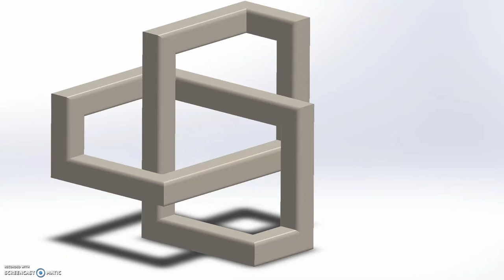Steel Knot Sculpture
Inspired by various trefoil (quatrefoil ?) steel knot sculptures on *cough* instagram, I though I'd build one for father's day.

As you will see, I measured twice, and cut, well, more than twice.  Even with my drawing it was tricky.  First off I stuffed the lengths, marking to the inside of the bevel rather than the outside.  Once I worked that out, I cut all 3 long, 6 medium and 3 short pieces with the same "clocking" of the bevels.  Once I went to assemble it I realised the medium pieces all needed to be clocked the opposite way, so I had to redo them.

You'll also see I had a little fire in my acetone rag...